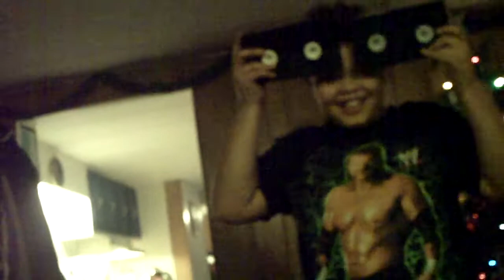Skyler: Caterpillar Eyebrows